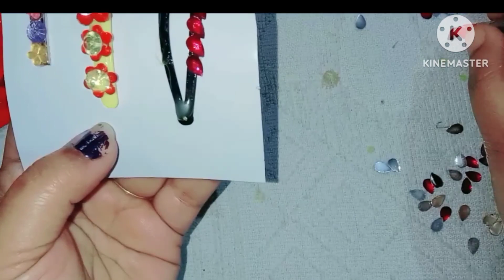diy beautiful peacock baliya 😱 woow 👌 Homemade diy youtube earrings #